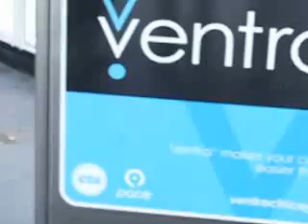CTA Chicago's Ventra Vending Machine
The Ventra Machine is still in operable. Half the year is over and still no access to pruchase of cards.  So what's the problem?  Are these vending machines just for show?  Is the real plan to use the RFID scanners on CTA buses for the RFID chip implants in a person's hand?  If so, this is an indication to believers the Rapture is closer than ever before!  Remember CTA has claimed all other CTA bus passes will be obsolete by 2014!